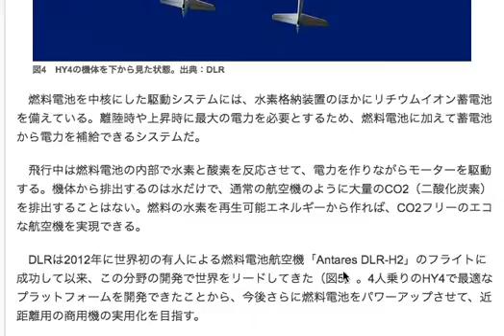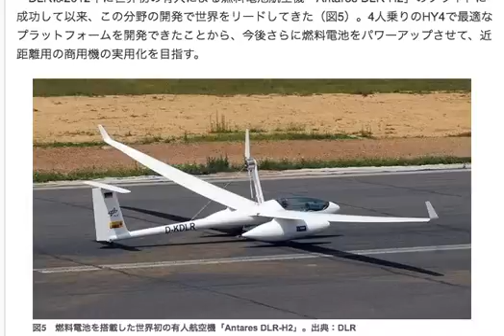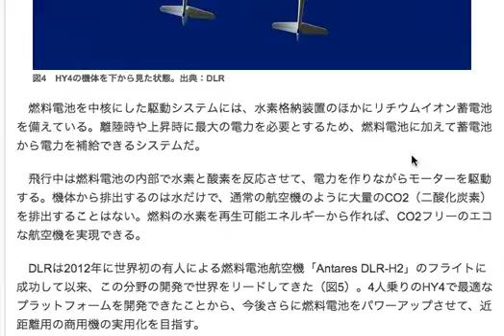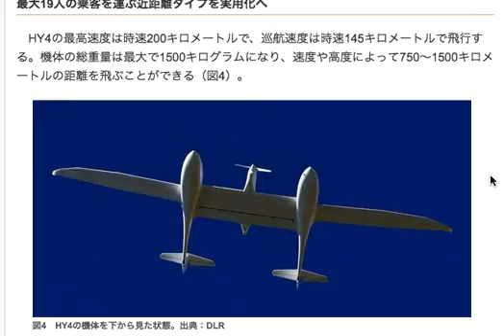いよいよ飛行機にも燃料電池が使われる！ドイツの燃料電池飛行機が初飛行に成功。No２ Fuel cell airplane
HY4は４人乗りの飛行機ですが、
とりあえず４人乗せることが出来る、といった状態ですね。

ですが、ここから技術を少しづつ発展させ詰めていけば
旅客機や輸送機などへの応用が現実味を帯びてきます。

特に、輸送機での応用はいいのではないかと。

今のところプロペラ機での開発になっていますが
動画の中でも話をした、電磁波の影響を受けにくいことと
それほどスピードを要求されにくいこと。

でも、環境負荷に対しては取り組んでいかないといけない
航空機の業界には、非常に有効的だと私は思います。

万が一墜落したとしても
輸送機であれば、人員への被害も小さいですし
（パイロットの場合は、万が一脱出できるかもしれない。）

輸送機での使い方次第では、ノウハウも溜まってくるでしょうし
今ある航空機への原動機の変換をスムーズにできたりするかもしれませんからね。
（あくまで私の個人的意見ですが・・・。）

技術的にはヨーロッパが先行しているようですが
部品単位の技術や燃料電池の技術などでは
日本がリードできる部分もあるでしょう。